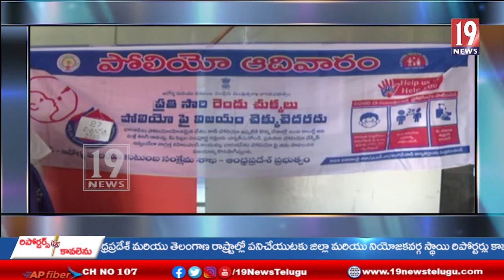విజయనగరం మహారాజ ప్రభుత్వ ఆసుపత్రిలో పల్స్ పోలియో కార్యక్రమాన్ని ప్రారంభించిన జిల్లా కలెక్టర్